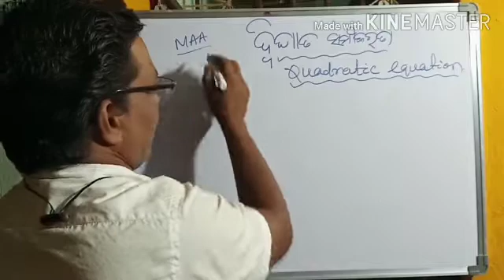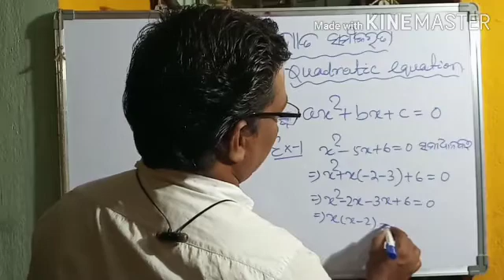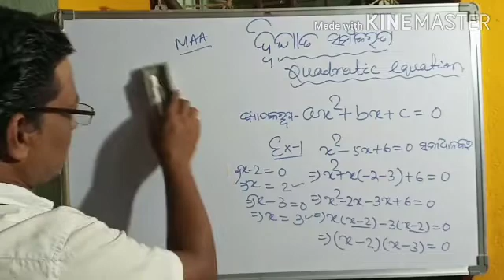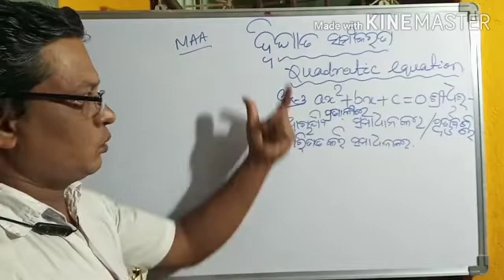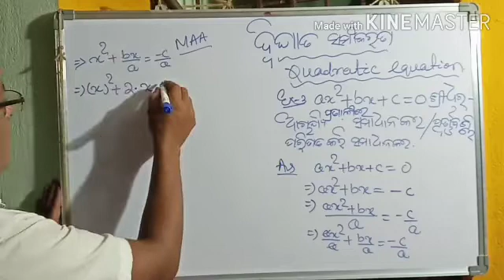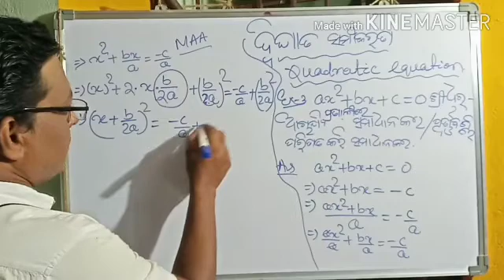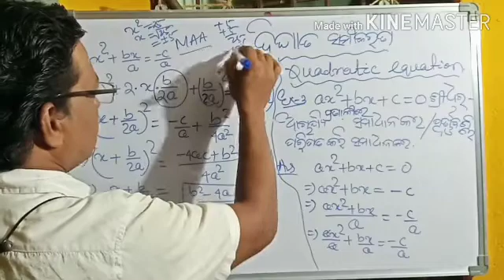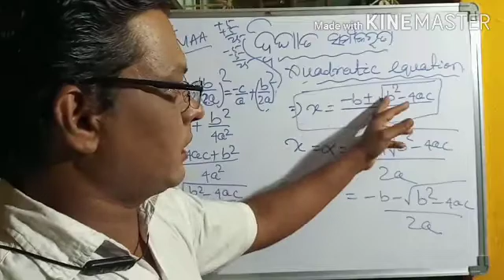Roughkhata,10 class math,odia medium.excercise-2a, part-01#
Roughkhata, 10th Class Math. Quadratic Equation. ଦ୍ବିଘାତ ସମୀକରଣ. ଦଶମ ଶ୍ରେଣୀ. part -1
This Class is most important for BSE Students.
step by step problem solution for Upcoming Highschool Certificate Exam 2020-21
Chapter-2a is very important for all levels of students those are interested in math.
very simple and easy analysis of equations.